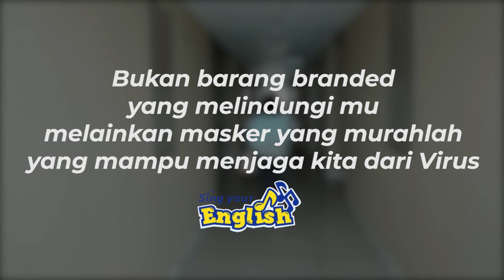Pentingnya Memakai Masker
Udah New Normal ni, kamu udah boleh pergi keluar dan jalan-jalan
tapi jangan lupa ya untuk bawa masker, karena masker itu penting untuk menjaga kamu dari virus yang ada diluar sana, apalagi virus corona akhir-akhir  ini.